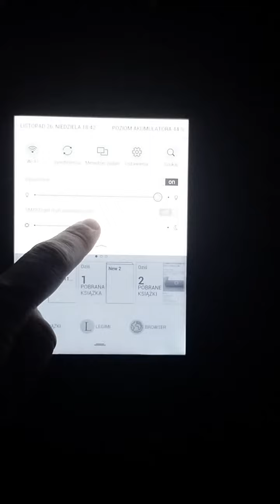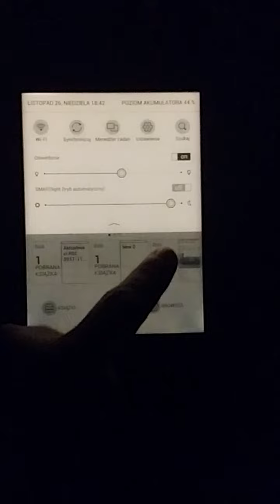PocketBook Touch HD 2 - funkcja Smartlight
PocketBook Touch HD 2 umożliwia regulację barwy podświetlenia. Może to odbywać się automatycznie - barwa jest dostosowywana do pory dnia. Rano - podświetlenie ma odcień chłodniejszy, wieczorem - cieplejszy.

Na filmie pokazuję ręczną regulację podświetlenia. Film nie do końca oddaje rzeczywisty efekt. Najzimniejsza barwa ma odcień blado-niebiesko-zielonkawy, najcieplejsza - zółto-pomarańczowy.